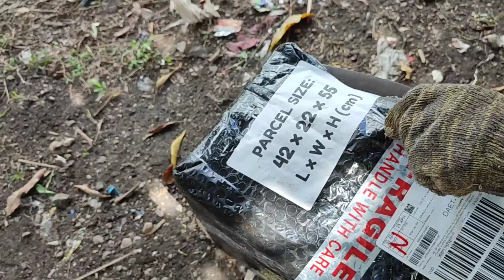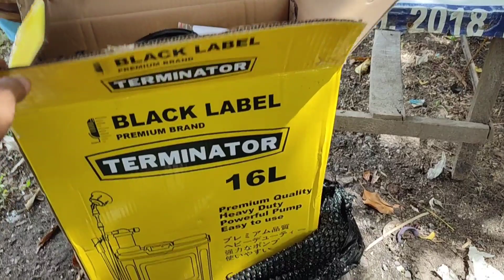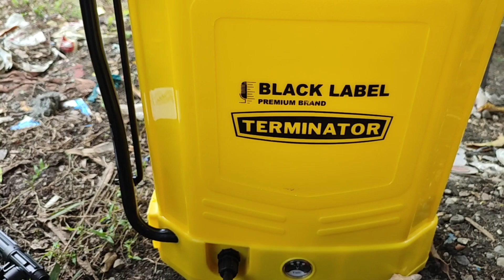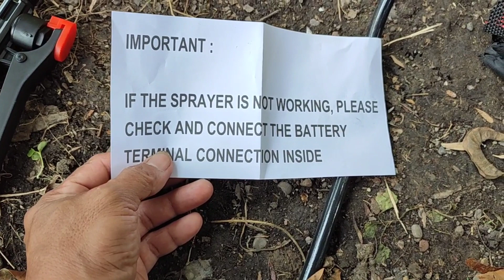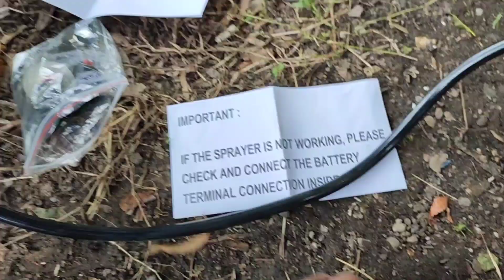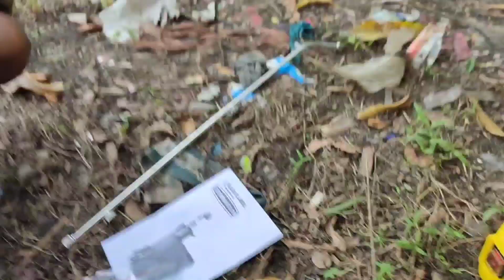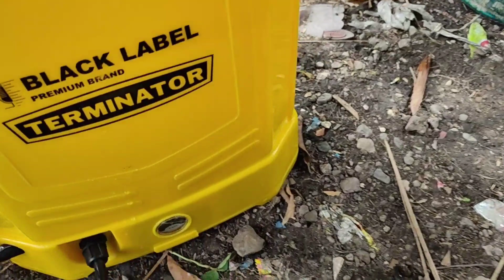Gaano nga ba ka galing si Terminator (sprayer)